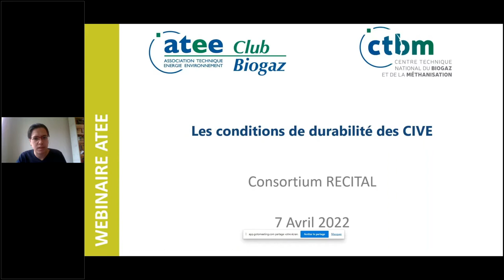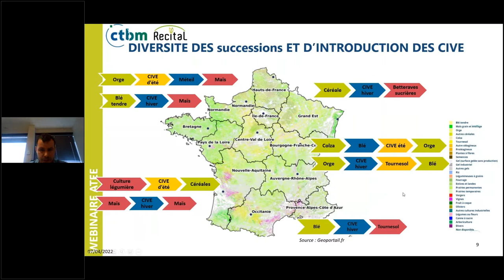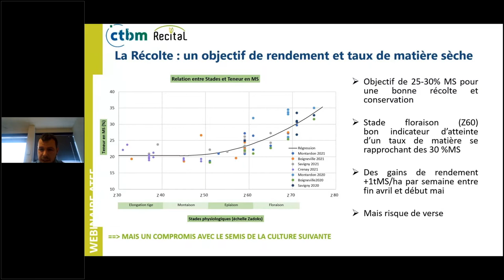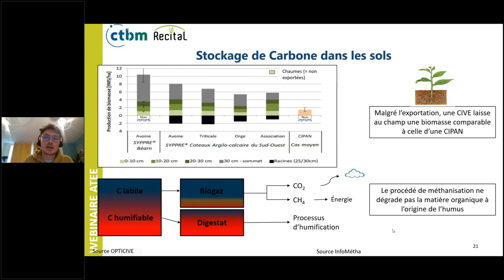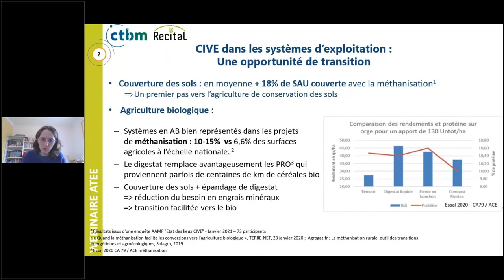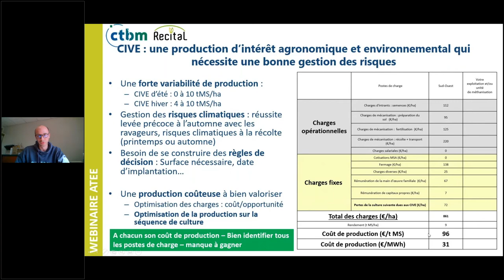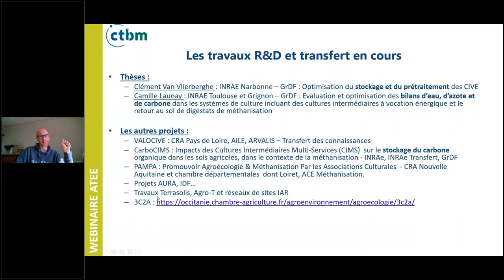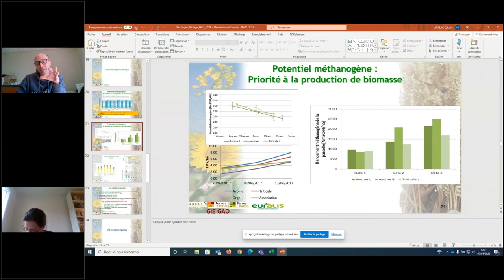ATEE - CTBM - Conditions de durabilité des CIVE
Les Cultures Intermédiaires à Vocation Energétique (CIVE) constituent un gisement non négligeable de biomasse pour de nombreuses unités de méthanisation. Elles s’intègrent dans le fonctionnement des exploitations agricoles entre les autres cultures. Leur mise en place peut également permettre de diversifier les espèces cultivées sur les exploitations agricoles et rend divers services au sol, aux plantes cultivées ainsi qu'à l'environnement dans lequel elles évoluent.
Comment cultiver des CIVE de façon durable ? Quels services peuvent-elles rendre à l’échelle de la parcelle ou de l’exploitation agricole ? Quels risques peuvent y être associés ?

Laureline Bes de Berc (AAMF), Hugo Kech (AILE), Sylvain Marsac (Arvalis) et Ugo Batel (Oxyane), du consortium RECITAL, présenteront l’état des connaissances sur ces questions. Inscription et détails en ligne.

Le projet de recherche RECITAL (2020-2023) vise à élaborer des recommandations régionalisées de parcours de culture et permettre leur diffusion auprès des exploitants d’unité concernés. Piloté par Arvalis, il rassemble 3 coopératives agricoles (CAVAC, Euralis, Oxyane), les chambres d’agriculture, l’AAMF, AILE, ENGIE avec le soutien de l’ADEME et la participation de GRDF.